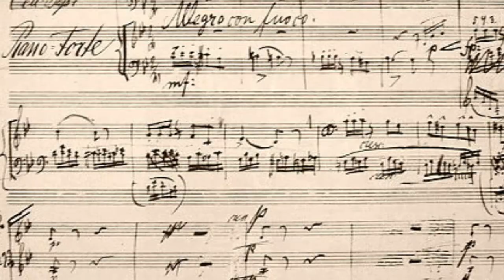Chamber Music At The Barns: The Montrose Trio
The Montrose Trio
Vienna to Prague
Chamber Music at The Barns

The Washington Post commented after their 2015 Barns debut: “Absolutely top-notch music-making, as fine as one could ever expect to hear…” Martin Beaver, Clive Greensmith, and Jon Kimura Parker return to play Haydn, Brahms, and Dvořák.